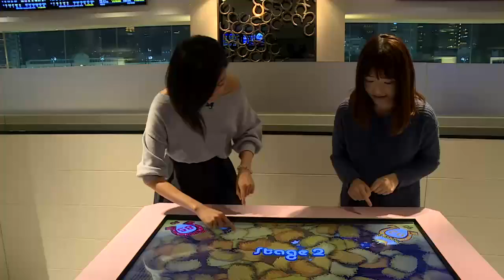17/18 綠茵闖蕩 66A -馬場韓國之夜